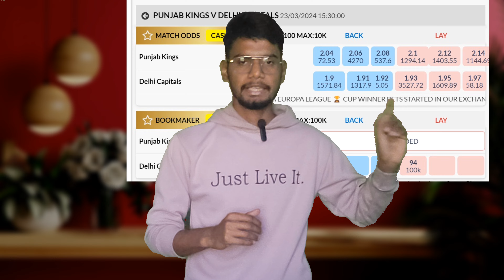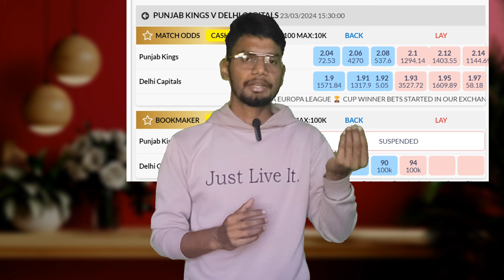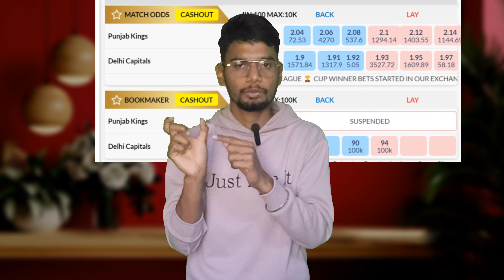Back or lay in Hindi | खाई-लगाई क्या होता है?😱 | back and lay explained | back or lay Cricket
Abhi tak join nahi kia? 😮
SportsBaazi par Bonus GL join karo aur jeeto BOHOT SARA CASH.🤑

03 PROBO APP = = REFER CODE ( 4z981s )

Code: CONFIRM20
Reacharge Code: FREEDOM

01 SportBaazi app = Abhi tak join nahi kia? 😮
BalleBaazi par Bonus GL join karo aur jeeto BOHOT SARA CASH.🤑

ags : -
Khai Lagai kaise kre online I'd me

Keywords-:

probo app se paise kaise kamaye cricket
probo app se paise kaise kamaye ipl
probo app se paise kaise kamaye bitcoin
probo app se paise kaise kamaye ipl me
probo app se paise kaise kamaye real or fake
probo app se paise kaise kamaye download
proboapp se paise kaise kamaye free me
probo se pais

2
** Desclaimer **